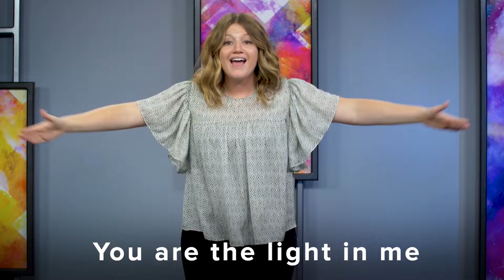Parables 2019 | Early Childhood Lesson 1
This series is meant to teach the kids how Jesus wants us to live as illustrated through his parables.

Our hope is that the kids would walk away with a better understanding of how Jesus wants us to live through the illustrations Jesus used in the parables.